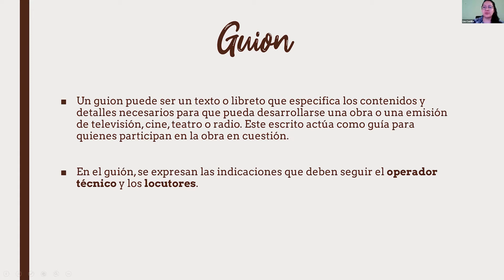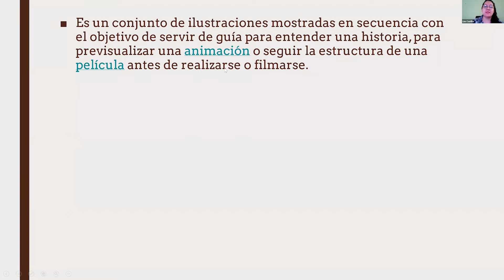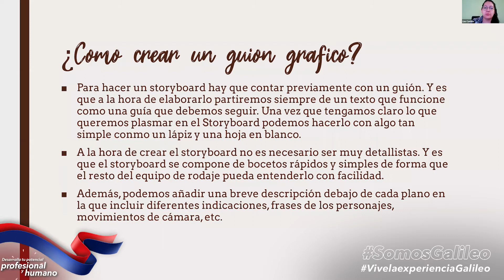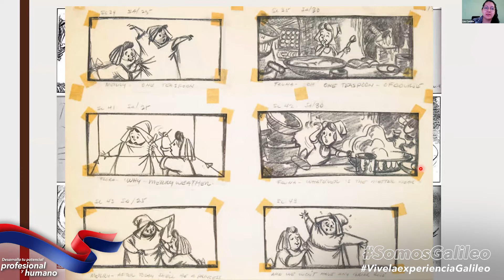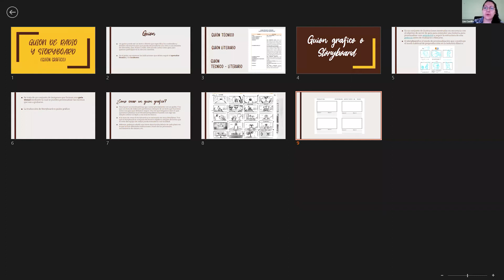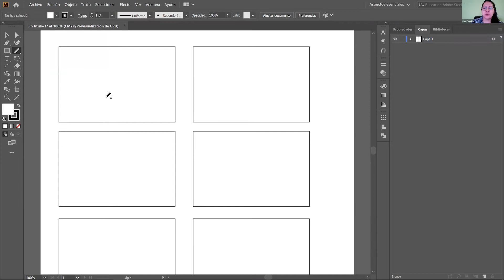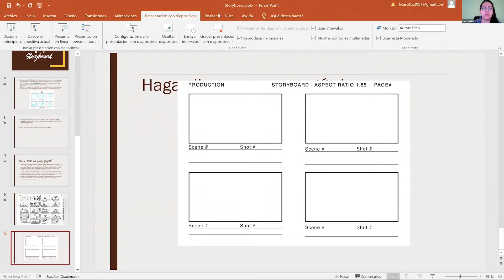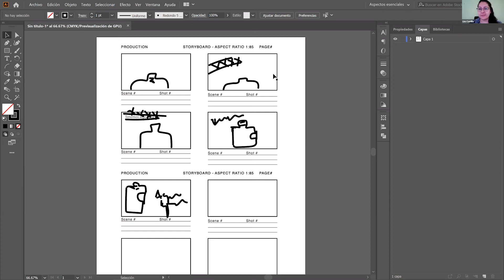Practica de taller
Una clase para estudiantes de Quinto Diseño grafico